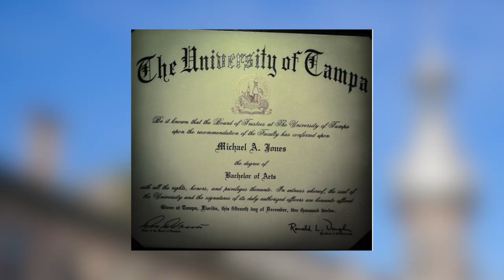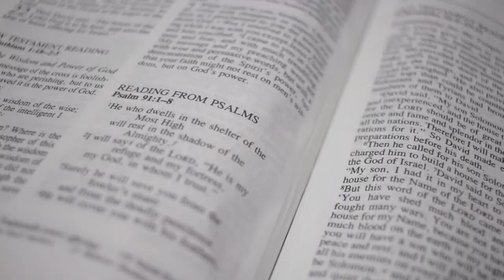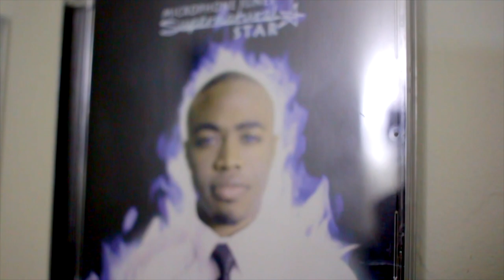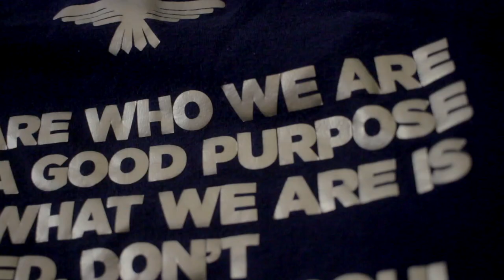Malan Jones | Introduction